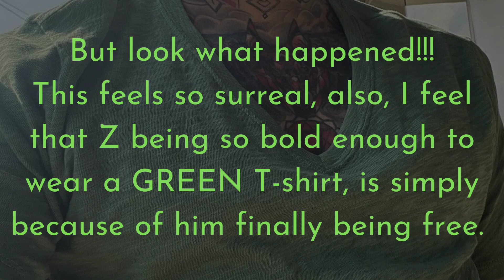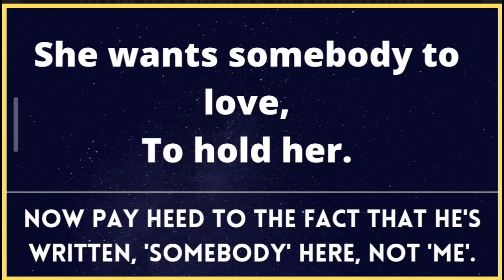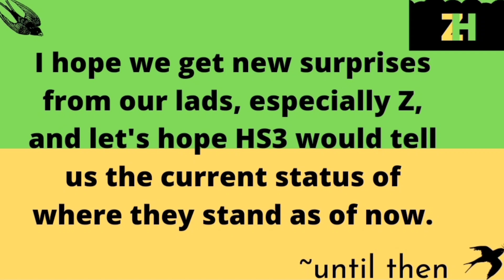Zelfie in Green for H's Birthday |sHe| ~ has H's little things💛💚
When Z surprises zarries with his Green T...